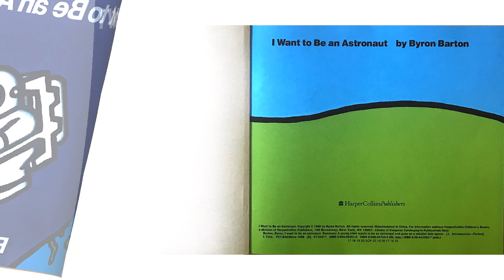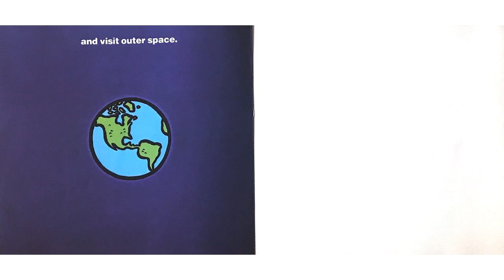I Want to Be an Astronaut- Bryon Barton